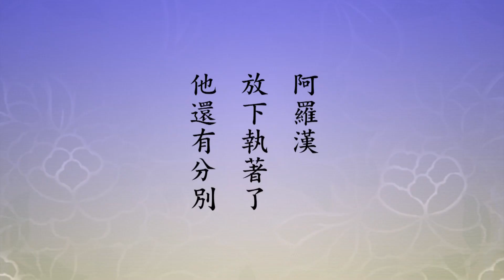淨空法師：【開悟，完全靠戒定慧，十方三世統統在當下】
識範圍非常之大，我們不是這一生造作，這檔案，像檔案庫一樣，無始劫以來我們所造的一切業都在這裡頭。所以你只要真正解脫了，證得阿羅漢果，知道過去五百世，不但知道過去五百世，也能知道未來五百世。未來還沒有來，怎麼會知道？阿賴耶裡面的檔案那是因，從那個地方就知道未來的狀況。

所以智慧，對於宇宙人生萬法的通達明瞭，不要去學，科學家是學來的，學得很有限、學得好辛苦，才知道那麼一點點，不要學。所以佛跟中國傳統文化都很高明，教我們什麼？開悟。悟從哪裡來的？悟從清淨心來的、從平等心來的，清淨心是定，平等心是大定。阿羅漢所修的是清淨心，菩薩所修的是平等心，所以阿羅漢只是把執著放下，他還有分別，菩薩分別沒有了。為什麼不能執著？為什麼不能分別？因為它是假的，你分別執著還是假的，假上再加假，你什麼時候能見性？見不了性，必須得放下。阿羅漢放下執著了，他還有分別；再把分別放下，他就是大菩薩，三賢菩薩，大菩薩；三賢菩薩再把無明放下，無明是什麼？無明是動，就是一念不覺，這個放下，就大徹大悟、明心見性，見性成佛。往生到極樂世界，不必阿彌陀佛加持，他也生實報莊嚴土。他要不到極樂世界去，在我們這個世界，他將來的往生，華藏世界。華藏世界是釋迦牟尼佛的報土，報身佛所居住的地方。

完全靠戒定慧，不需要科學的工具，也無需要科學的知識，你定到一個程度，你眼界就開了，那一個程度都見到了。阿羅漢天眼能看三千大千世界，看得很清楚，如同眼前所見的。法身菩薩，《華嚴經》上告訴我們，圓教初住菩薩，他就不止看一個大千世界，他能看幾十個大千世界、幾百個大千世界、幾千個大千世界、無量無邊的大千世界。也就是說十方三世，在禪定當中，空間沒有了，時間沒有了。我們有過去、現在、未來，他們沒有，過去現在未來統統在當下，同時看到。

本文節錄自【2014淨土大經科註】341集
華藏衛視官網
華藏衛視WeChat 微信ID:hwazan-tv